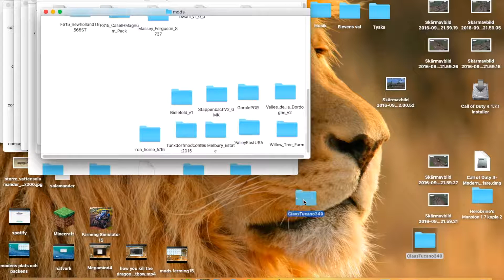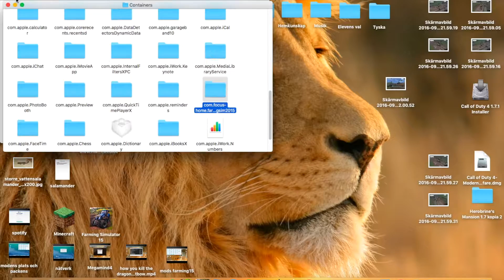how to download and install mods on farming simulator 2015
This is a video about how you install mods on farming simulator 2015.